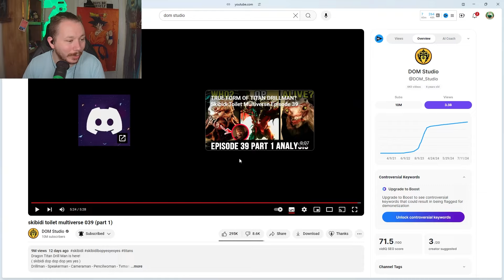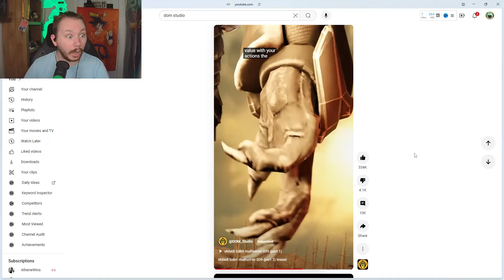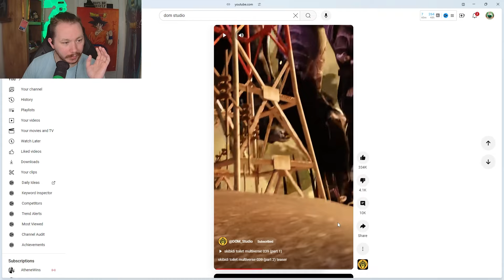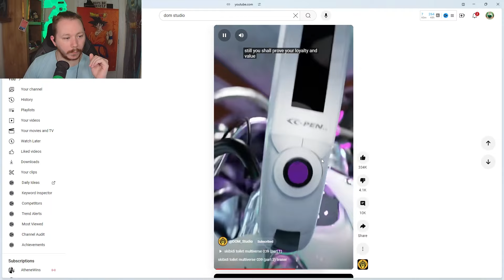C-Pen is controlled by Alpha's Master?!? Dom Studio Skibidi Multiverse episode 039 (Part 1) reaction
My reaction to@DOM_StudioSkibidi Multiverse

Titan Clockman - Clockmen